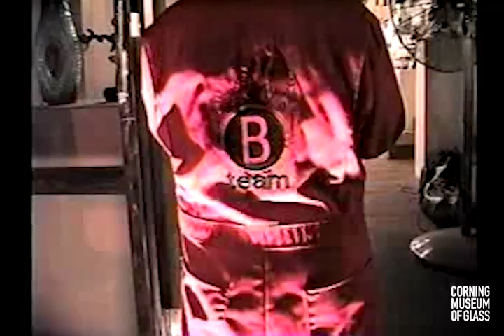B Team Hot Soup Tricks 5, circa 1996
Digitized footage from the B Team Records Collection. Note: This video contains strong language and may not be appropriate for all viewers.

Founded by Zesty Meyers in 1991, the B Team was dedicated to challenging conventional ideas of glass forms and sharing their work with others. The team initially performed and lectured at colleges; however, as their popularity and success grew, they became a not-for-profit organization, and began to focus on performance art glassblowing demonstrations and exhibitions. By 1996, B Team performances were large-scale affairs—with a number of behind-the-scenes assistants—and drew large crowds. Different artists joined the group each season, each bringing their own unique talents and interests to the performances. Following their 1998 reception of a BESSIE award and a performance tour of Japan, the highly successful B Team chose to disband to focus on their individual careers.

In December 2018, the Rakow Library of The Corning Museum of Glass received The B Team Records, including notebooks, materials and photographs of performances and installations, promotional materials, and videos of performances, which have very recently been digitized.